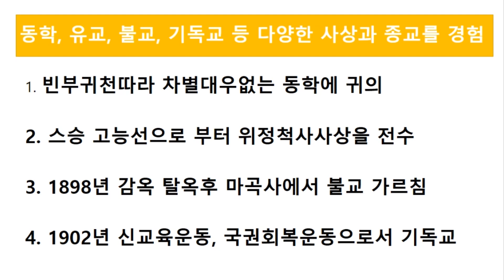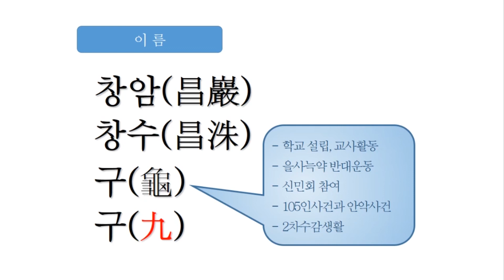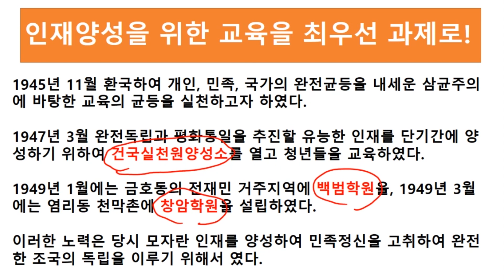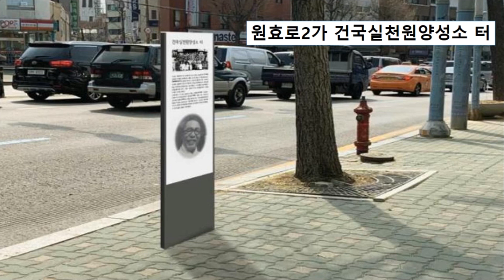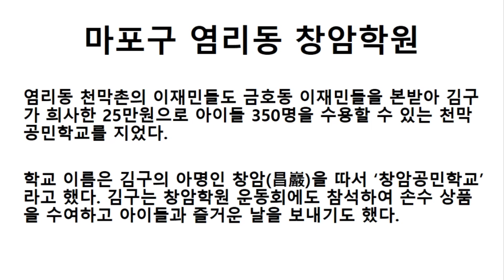[백범지기] 나라를 구한 교육자 백범 김구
'백범지기'는 백범 김구 선생이 꿈꾸었던 문화국가를 이루기 위해
함께 고민하고 활동하는 백범김구기념관의 서포터즈입니다.

2022 백범김구기념관 서포터즈 '백범지기'가 제작한 영상입니다.
백범김구기념관의 공식 입장과 다를 수 있음을 알려드립니다.

백범김구기념관
KIMKOO MUSEUM & LIBRARY